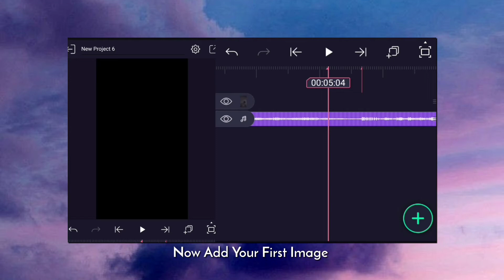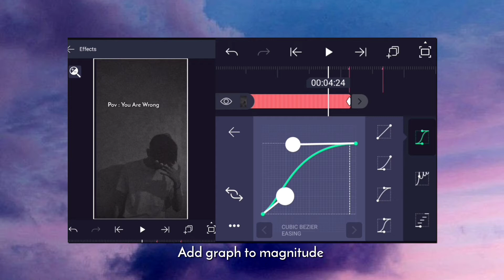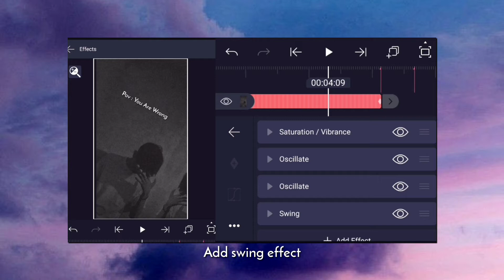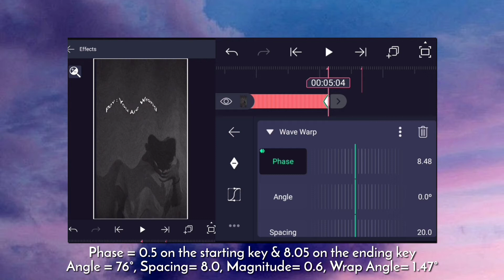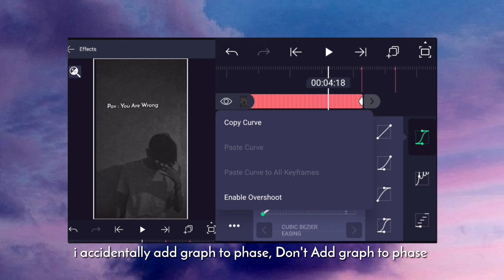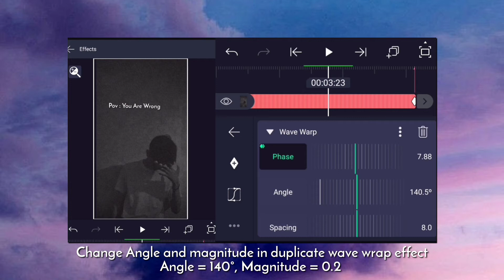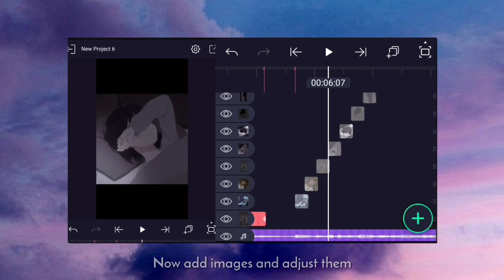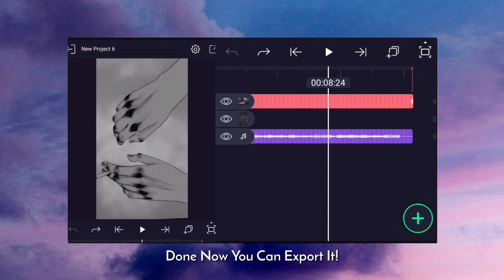The Way Life Goes Edit Tutorial || Trending Instagram Edit || Alight motion || Preset || XML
Support :-

About:- Lapis Editz is a youtube channel, where you will find tutorials, whatsapp status, Instagram & Facebook story  videos